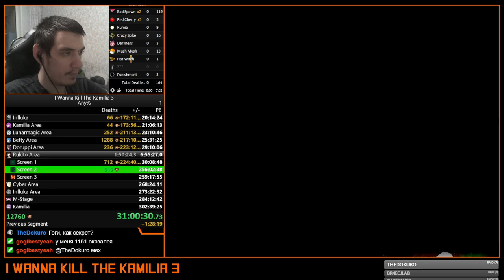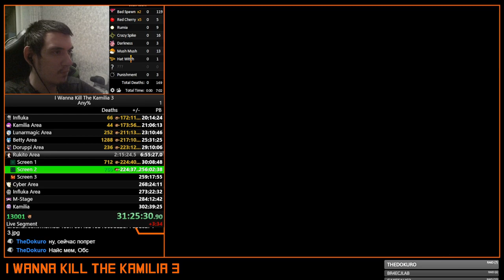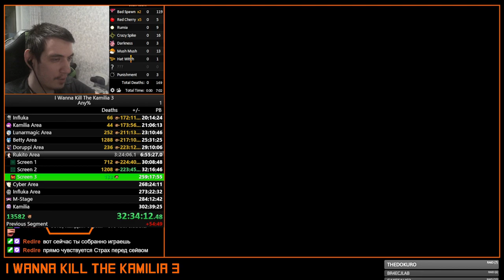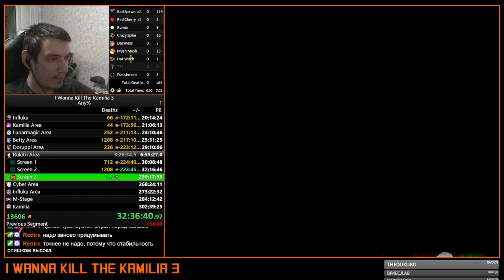I wanna Kill The Kamilia 3 - 2nd Walkthrough #10